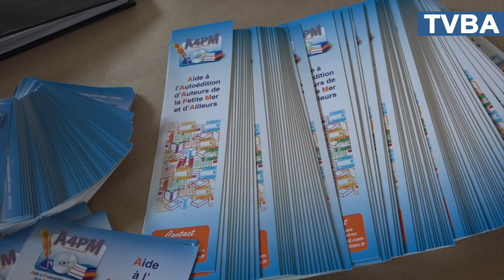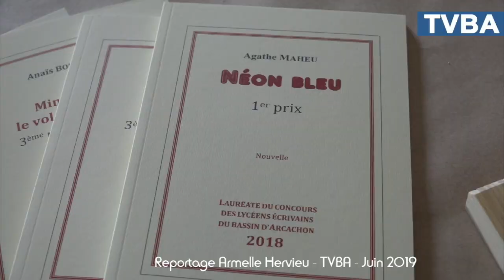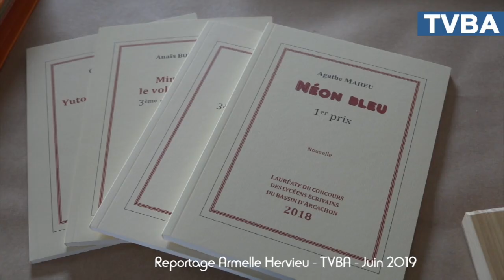Clément Kurek rafle le 1er prix du concours littéraire lycéen d'A4PM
Samedi 22 juin, l’association A4PM remettait les prix du concours littéraire des lycéens du Bassin d’Arcachon à la Maison des Arts de Gujan Mestras.

Cette année, le grand lauréat est Clément Kurek pour son ouvrage Zéro-sen.

Déjà sélectionné en 2018, Clément rafle cette fois la mise devant Capucine Lafon pour Liens de sang et Damien Guerrero ex-aequo avec Lou Triscos pour le 3ème prix.